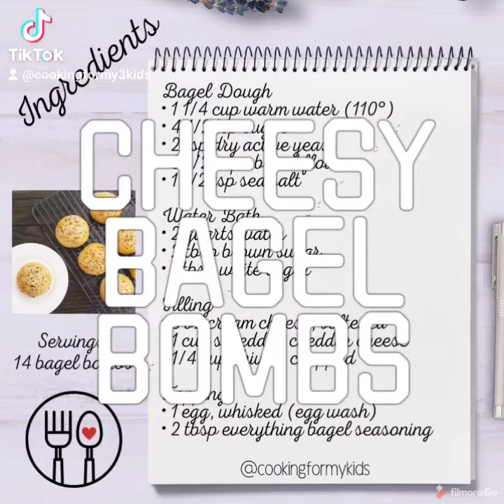Cheesy Bagel Bombs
The aroma of freshly baked bagel buns filling the entire house is amazing! These everything bagels are stuffed with cream cheese, cheddar, and chives. Once you've had freshly baked homemade bagels, you'll never settle for less!